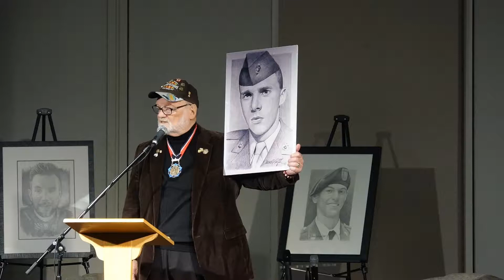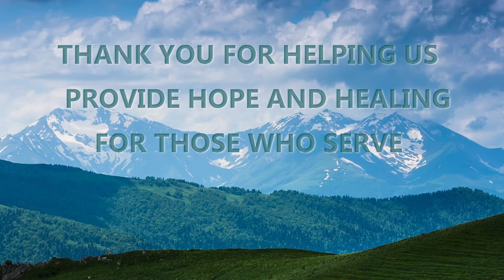2019 YEAR IN REVIEW for Permission To Start Dreaming Foundation